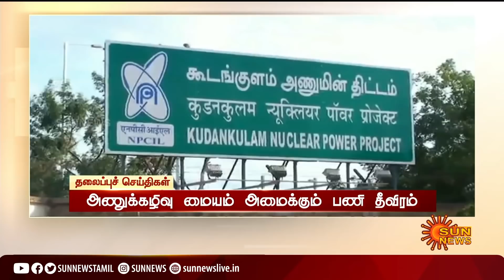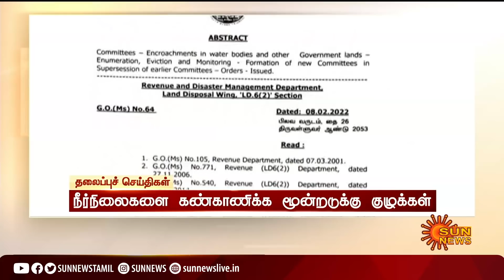பிற்பகல் 12 மணி தலைப்புச் செய்திகள்! | HeadLines | 12 PM | 10.02.2022 | Sun News